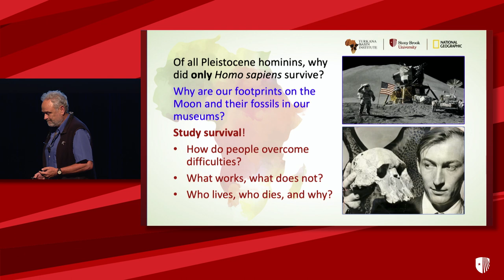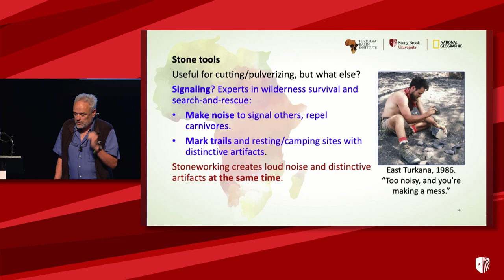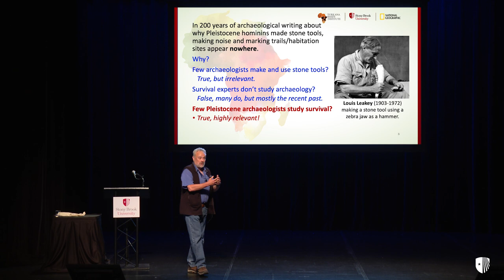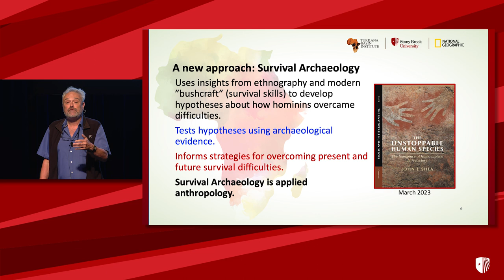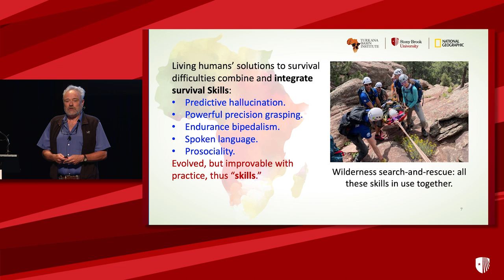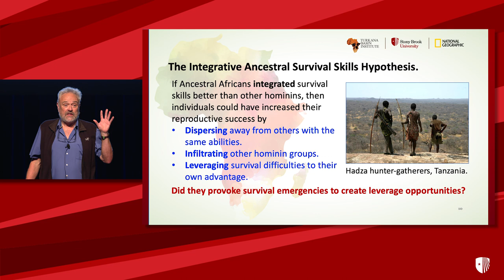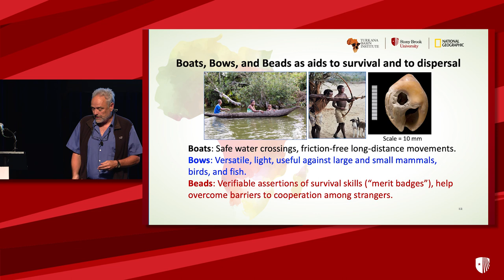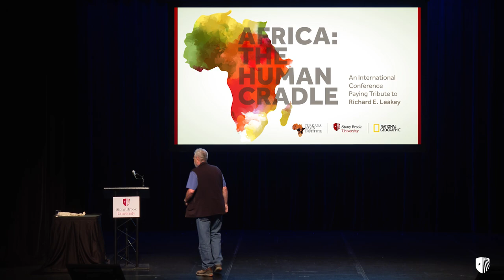Richard Leakey Memorial Conference at Stony Brook University, John Shea Lecture